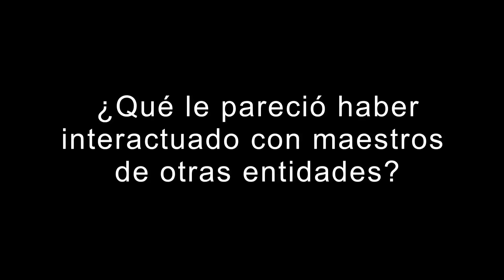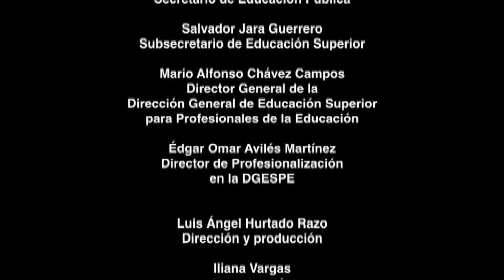1er Reunión Nacional de Trabajo en Lic. Educación Física - Enrique Mungarro Matus - Sonora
En el presente video,  Enrique Mungarro Matus, académico de la Escuela Normal de Educación Física "Profr. Emilio Miramontes Najera" del estado de Sonora,  nos ofrece su opinión sobre la  Reunión Nacional de Trabajo de la Licenciatura en Educación Física, celebrada del 4 al 7 de junio en la ciudad de Cancún, Quintana Roo.